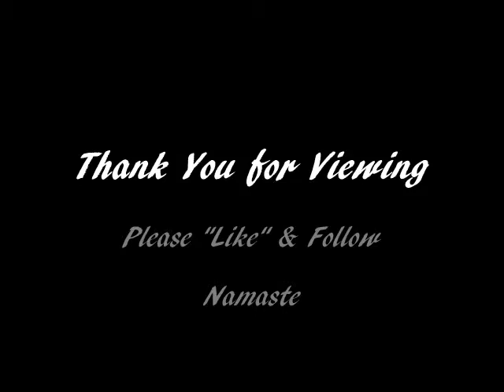Living In Color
Some of my original artwork done this year. All of my paintings are one-of-a-kind. My influence is often the female form, but I also have a passion for painting ethnic religious images (Black Madonnas, Church Ladies and Pietas).